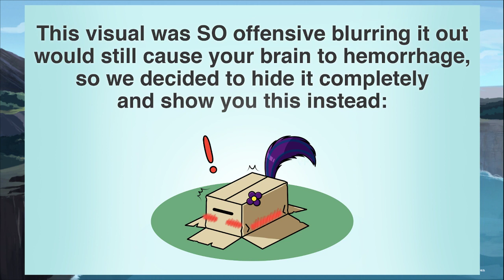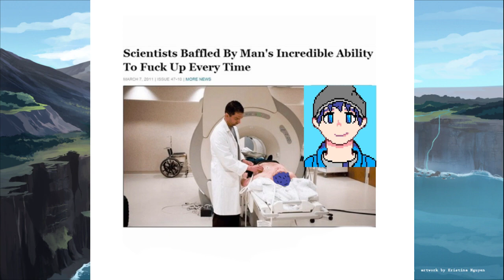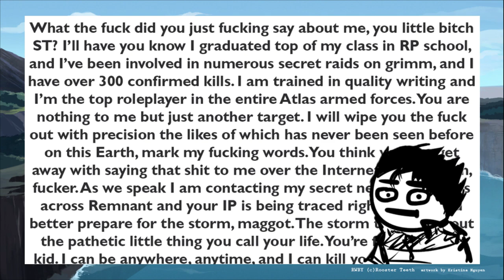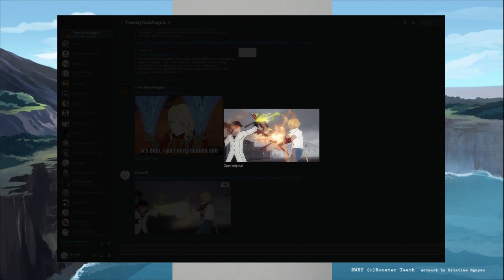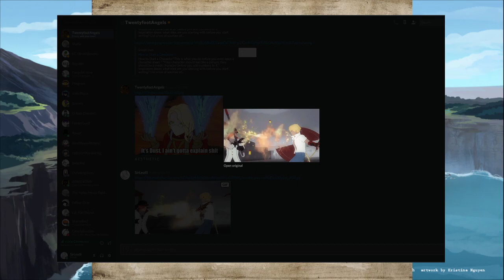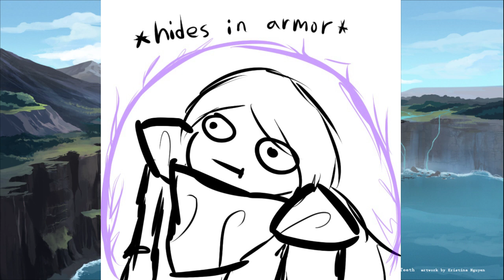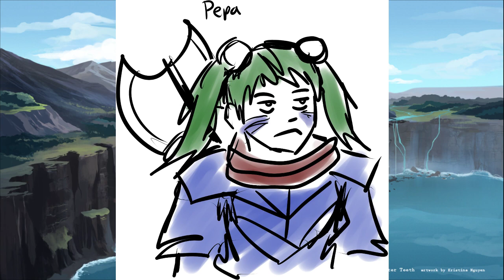RP School Volume 2 Episode 1 - Starting Your Character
Listen to SirLeoIII and TwentyFootAngels, two fully functional adults, struggle with both puns and transtions with the grace of a potato.  For the price of admission you will hear never before released details of characters taht might not ever see the light of day.

Oh yeah, and we discuss how to start making a character and all the things you should consider before you even begin putting pen to paper (or finger to keyboard) in making a character for the RWBYrp system.